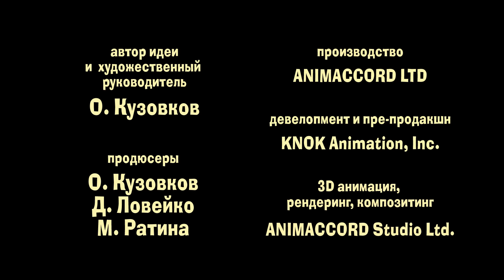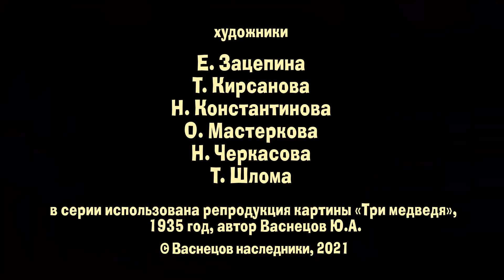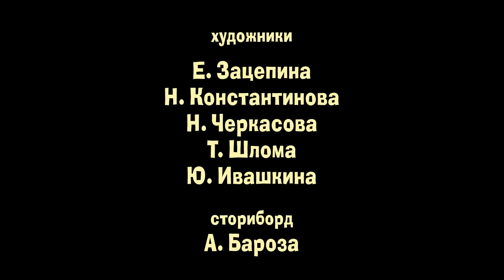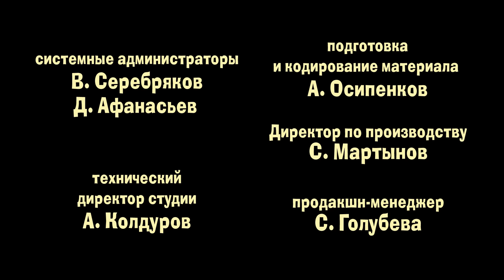Маша и Медведь 💫🤯Мишка, держись!🤯💫 Коллекция серий про Машу 🎬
✨ Спокойствие, только спокойствие⛳️ (Серия 66)
✨ Кошки-мышки😺 (58 серия)
✨ Венок из одуванчиков (серия 96)🌿
✨Двое на одного 👧 (Серия 36)
✨ Нынче все наоборот🔁 (Серия 38)

Masha un de Beer. Alle afleveringen